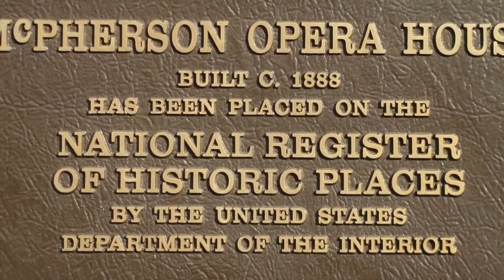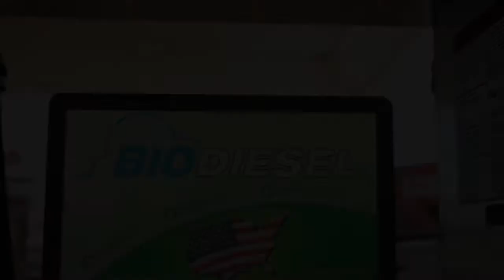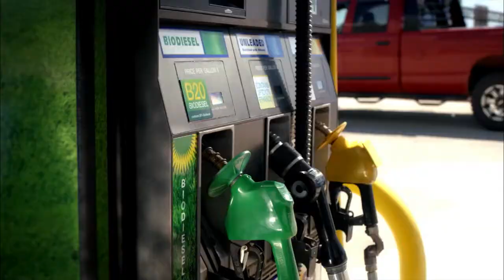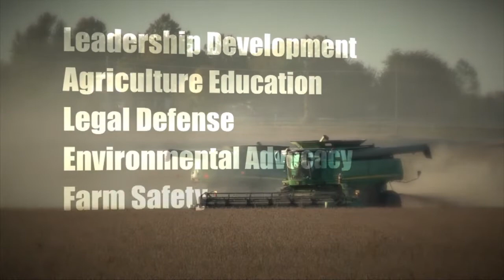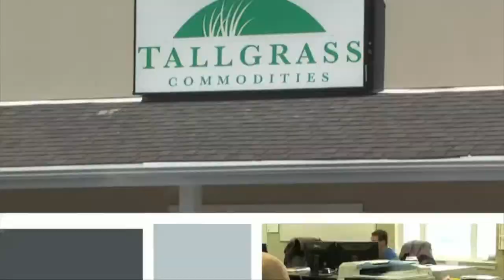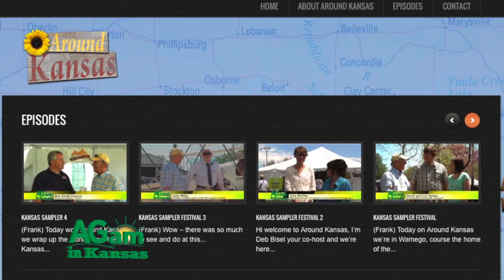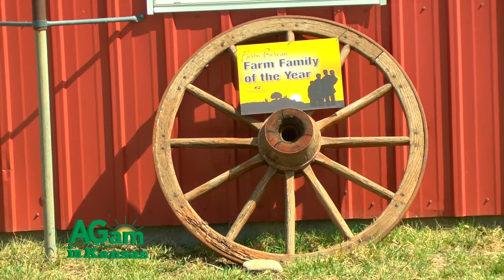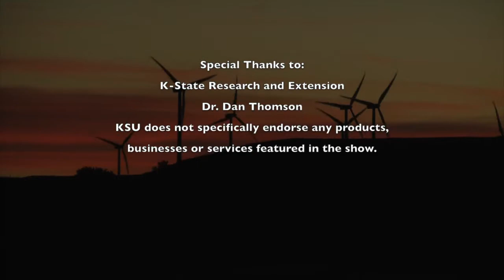Around Kansas - April 22, 2015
Today Around Kansas takes a look at some of the interesting people, places and things in the state, starting with Robert "Cowboy" Culbertson, a man who has become the face of Kansas and the American West. Next we take a look at the McPherson Opera House, built in 1888 and now on the National Historic Register. Then we'll learn tips about hunting Morel mushrooms and enjoy a poem from Ron Wilson.